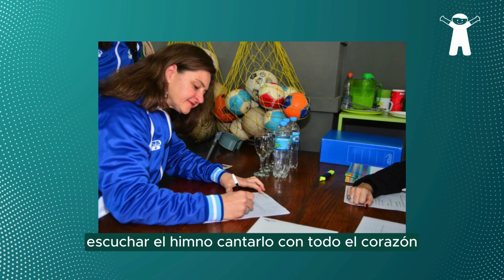27° Premio BIENAL de ALPI: Ma. Itatí Mercedes Castaldi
Les compartimos uno de los videos de los 10 ganadores de la edición número 27 de la Bienal de ALPI. Este premio reconoce a personas con discapacidad neuro-motriz que son ejemplo de superación personal y por su contribución a la comunidad. En este caso, presentamos el video de Ma. Itatí Mercedes Castaldi.